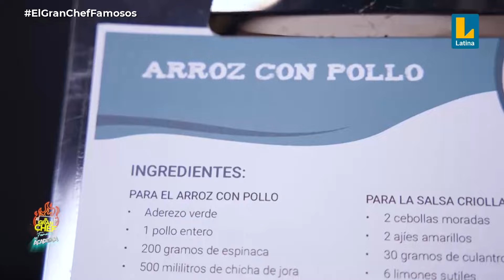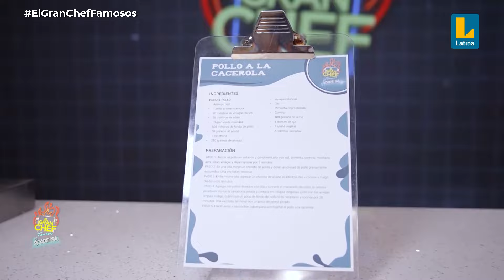Participantes deberán preparar 3 platos distintos con 3 aderezos base | El Gran Chef Famosos 👩‍🍳🍽️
Continúa la noche distinta en El Gran Chef Famosos: La Academia. Esta vez, los participantes deberán preparar tres platos distintos a base de los tres aderezos principales que prepararon como primer reto de la noche: amarillo, rojo y verde. Deberán preparar ají de gallina, pollo a la cacerola y arroz con pollo.